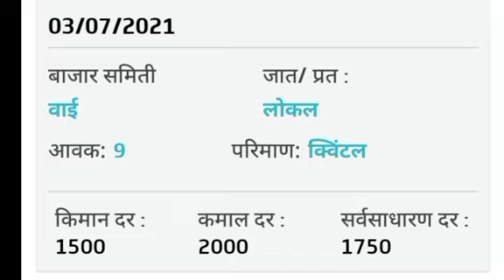अद्रक बाजार भाव | 3 जुलै 2021 | aale bajar bhav | adrak bajar bhav | आले बाजार भाव | दैनिक बाजार भाव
अद्रकबाजारभाव
अद्रक बाजार भाव | 3 जुलै 2021 | adrak bajar bhav | आले बाजार भाव | आजचे अद्रक बाजारभाव |

आजच्या व्हिडिओ मध्ये 3 जुलै 2021 या दिवसाचे महाराष्ट्रातील सर्व बाजार समित्यातील अद्रक आवक आणि बाजारभाव बघणार आहोत

औरंगाबाद, सांगली, भंडारा, नगर, परभणी, हिंगोली, जालना, रत्नागिरी, कोल्हापूर, सातारा, पूणे, नागपूर, नांदेड, लातूर, बुलढाणा, अकोला

कृषी उत्पन्न बाजार भाव

महाराष्ट्रातील अद्रक चे बाजारभाव

आजचे अद्रक बाजारभाव

अद्रक उत्पादक शेतकरी

अद्रक बाजारभाव

ajache adrak bajarbhav

ginger bajar bhav

दररोज चे अद्रक बाजारभाव

संपूर्ण महाराष्ट्रातील अद्रक बाजारभाव

अद्रक शेती

आले बाजार भाव

आले उत्पादक शेतकरी

आजचे आले बाजार भाव

महाराष्ट्रातील आले बाजार भाव